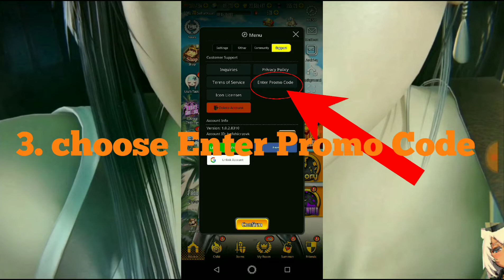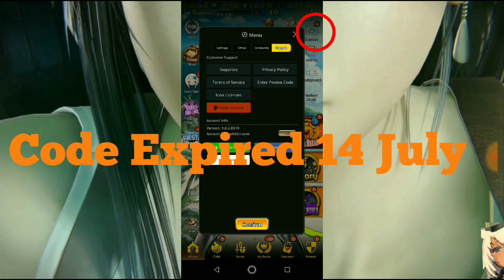Destiny Child Global Share Gift Code New Forum Moot Promo Code